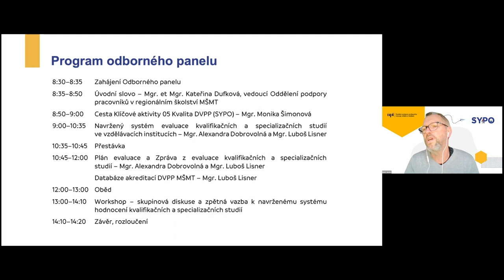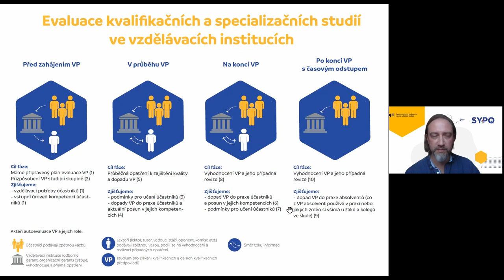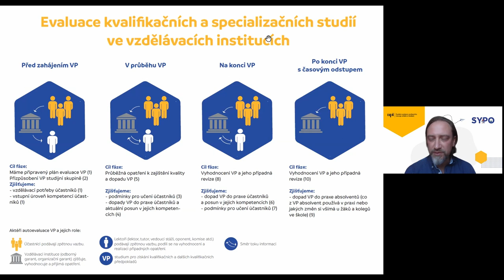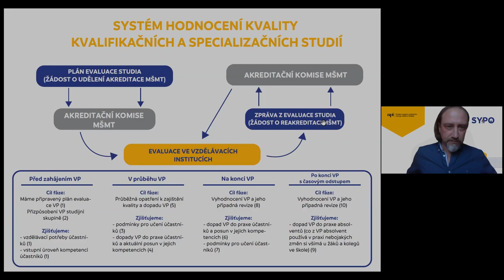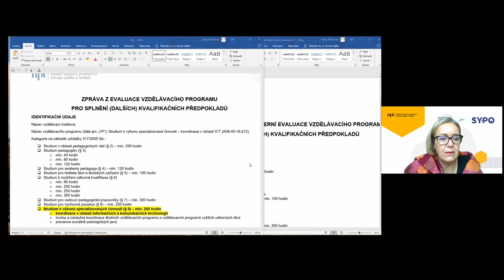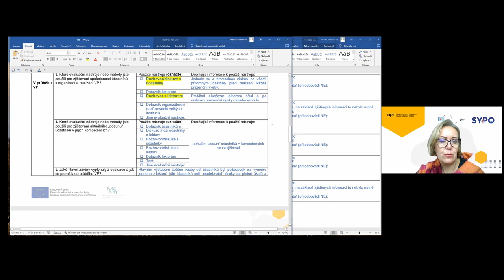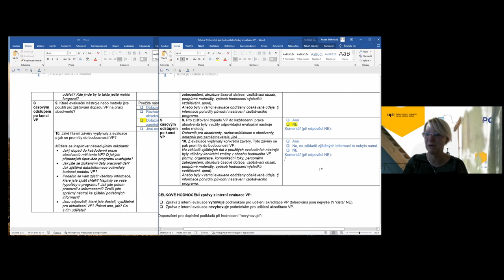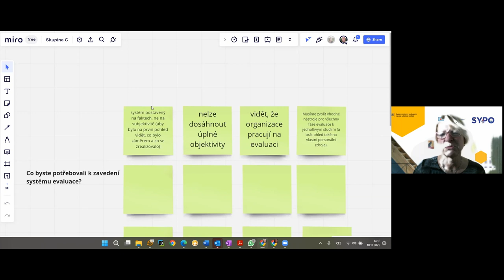Panel: Jak se připravuje nový systém hodnocení kvality kvalifikačních a specializačních studií?